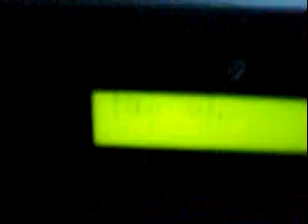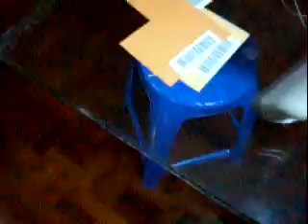T-Cable Sequence 02 (Thai)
Cable Sequence 02 (Thai Language)